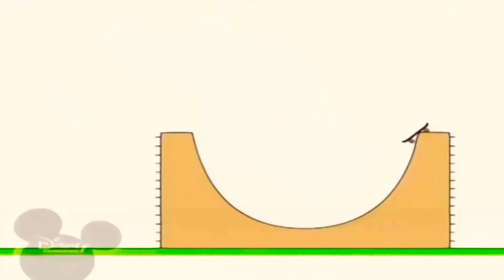31 березня 2021 р.